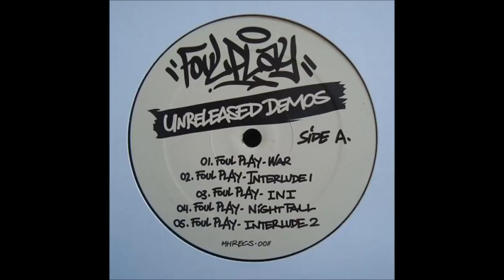Foul Play - War